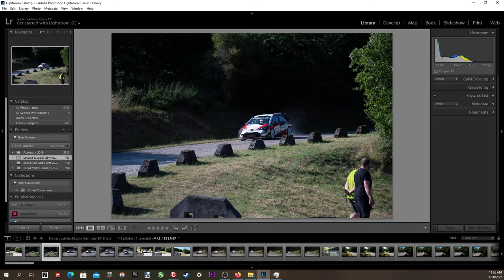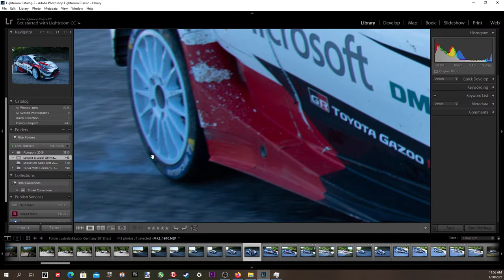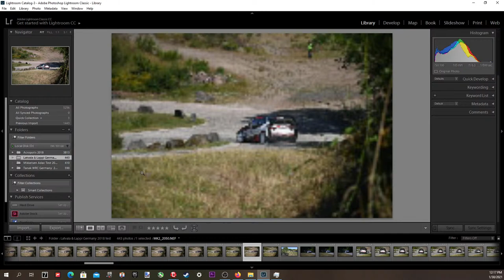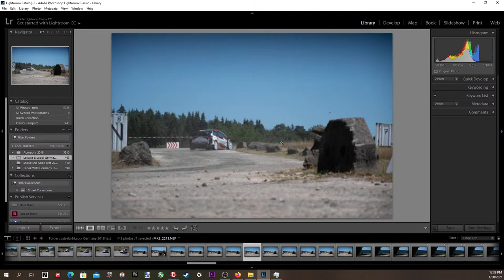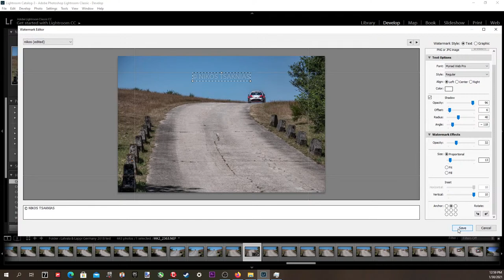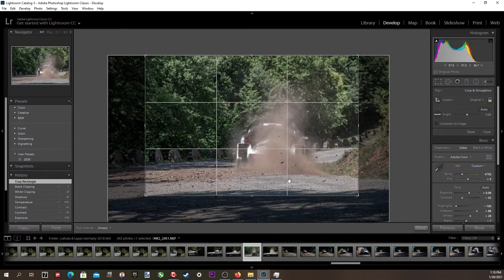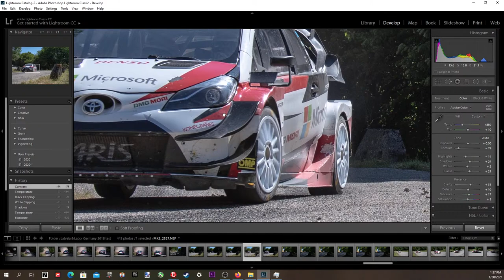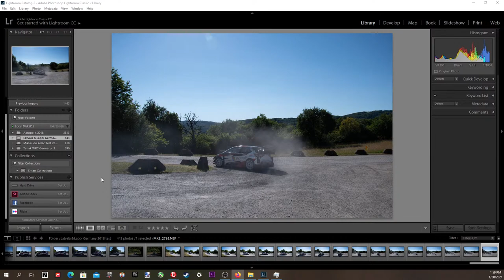🔴 Editing Rally Photos #1 Greek- English 📡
Downloading and use of videos or parts of them for any reason is strictly prohibited without the written consent of the owner.